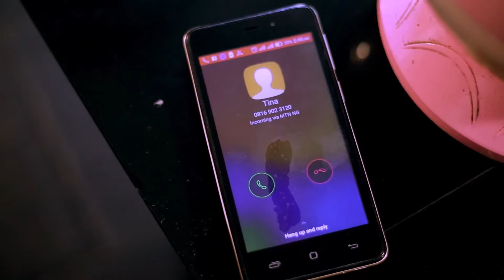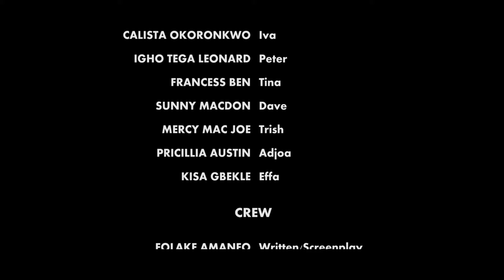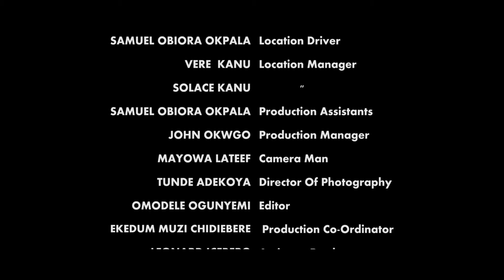THE DEVIL THAT CAME TO DESTROY MY MARRIAGE - 2020 Nigerian movie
We are Number One Home For Nigerian Nollywood Movies on YouTube where we serve you the finest in Nollywood Movies.also watch your favorite stars here and don't forget to click on the red button to subscribe to my youtube channel.